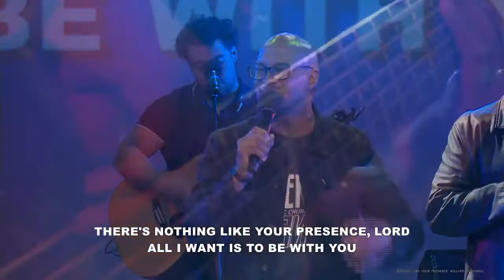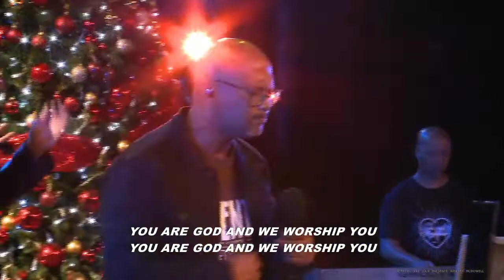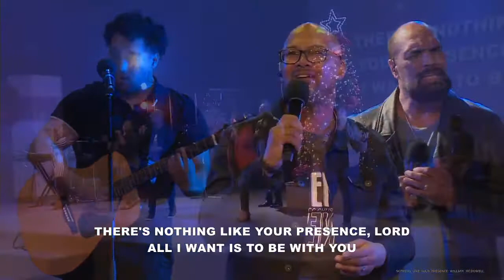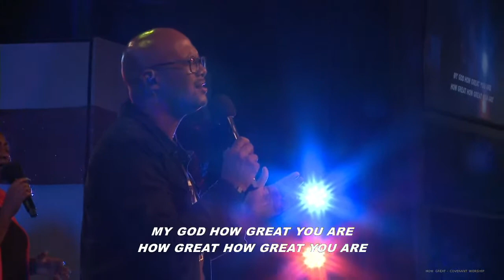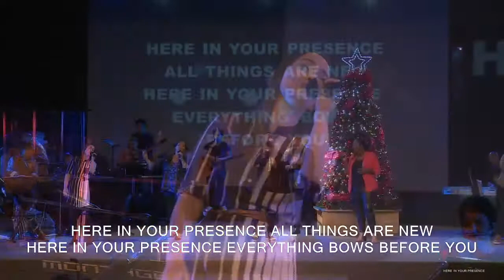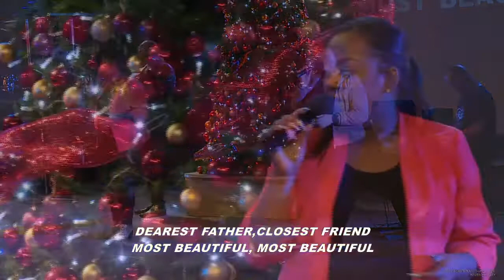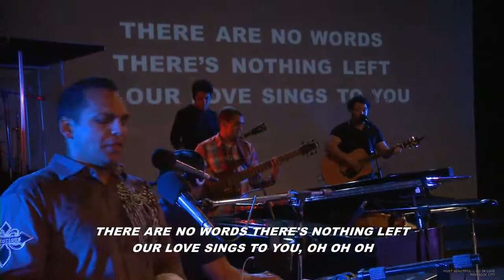| THRONEROOM | GHCC Music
Learn more about Good Hope Christian Centre & Appeal to Heaven International

Itunes: Good Hope Christian Centre
Spotify: Good Hope Christian Centre